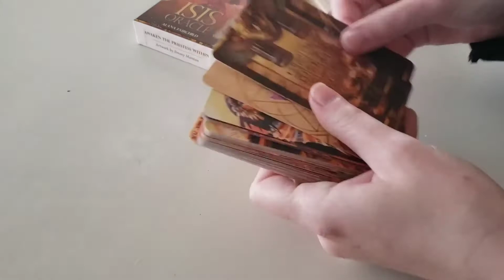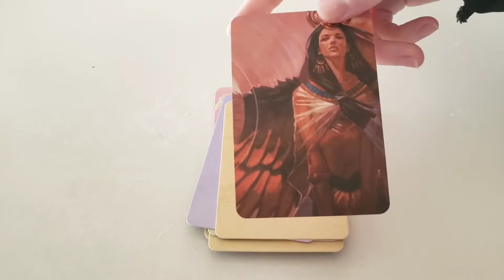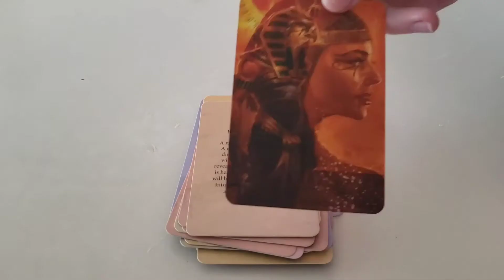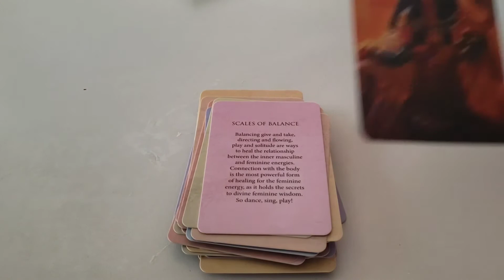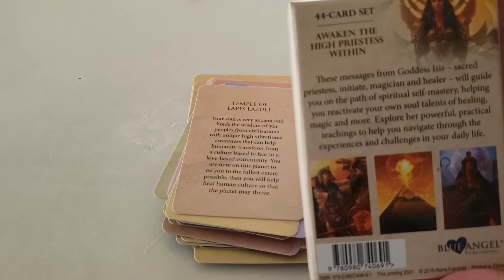Isis Oracle Deck Flip Through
Here's a flip though of one of a recent new deck. This deck is Alana Fairchild's Isis Oracle Deck. I adore Isis! I'm open to any new decks you have to recommend; feel free to let me know about them in the comments below!